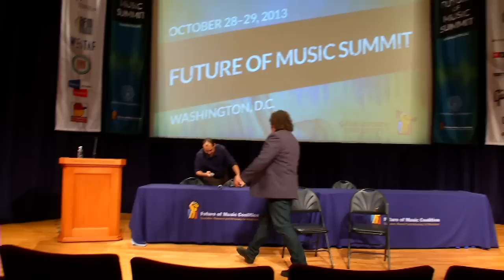Sandy Pearlman Explains It All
A world-class raconteur with a depth of musical knowledge that is virtually unmatched today, Sandy Pearlman is best known as a producer (Blue Oyster Cult, The Clash, Dream Syndicate, Black Sabbath, Dictators, and many others). He was described as the "Hunter Thompson of rock, a gonzo producer of searing intellect and vast vision," in the Billboard Producer Directory. He has taught at McGill, Stanford, Harvard, UC Berkeley, the New School and many other institutions, and owns Alpha and Omega Recording Studio in San Rafael, California. Pearlman sat down for a fast-moving conversation with Casey Rae, executive director of the Future of Music Coalition, at this week's Future of Music Summit in Washington, DC.